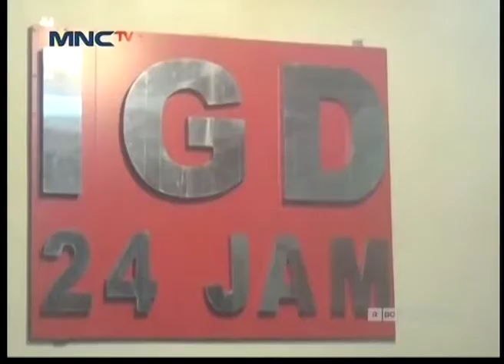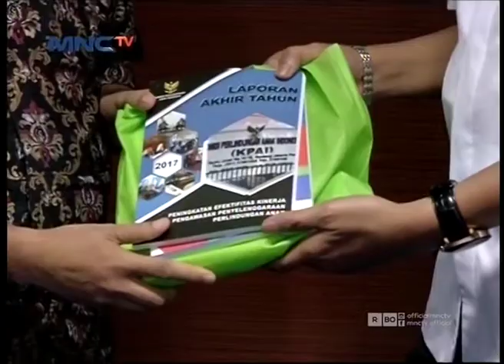Audiensi GRIND Perindo dengan KPAI Terkait Kekerasan Anak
Maraknya kasus kekerasan anak membuat sayap Partai Perindo yaitu Grind Perindo memebrikan 9 resolusi dukungan untuk KPAI dan anak-anak.